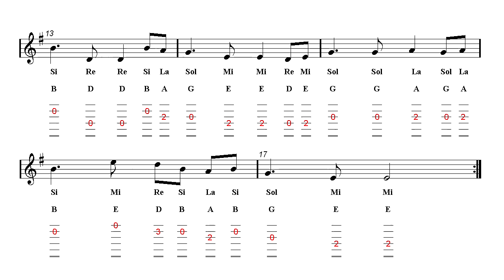Acoustic Guitar TAB - Assassin's Creed IV Black Flag - The Parting Glass (Sheet Music)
♬ Fingerstyle Guitar TAB ♬